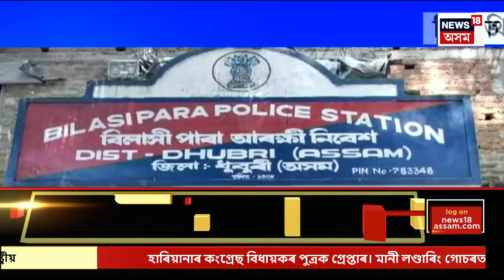Final Report | বিলাসীপাৰাত ভয়ংকৰ পথ দুৰ্ঘটনা। থিতাতে নিহত এটি কণমানি শিশুৰ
00:00 Intro
04:00 হাজো শুৱালকুছিত সৰ্বানন্দ সোণোৱালৰ প্ৰচাৰ